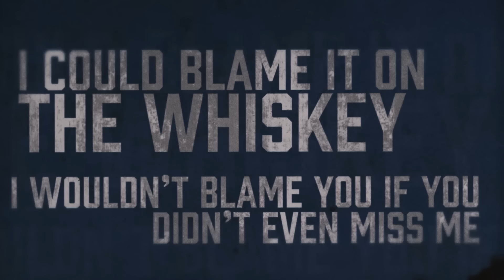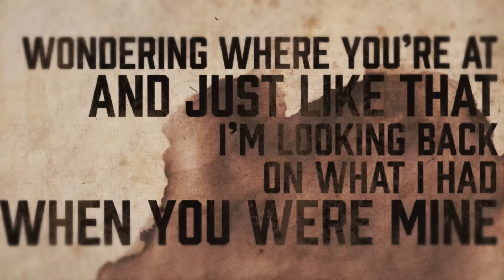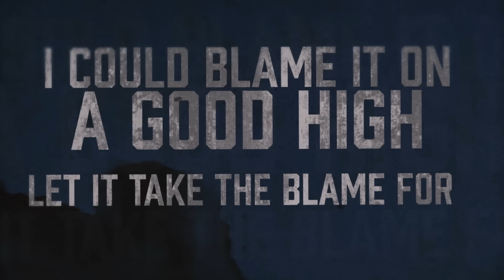Jason Aldean - Blame It On You (Lyric Video)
Watch the official lyric video for "Blame It On You" on Jason Aldean's album '9' available now.

LYRICS:
(Kurt Allison, John Edwards, Tully Kennedy, Michael Tyler, Brian White)

GOING DOWN LIKE A SUNSET
BURNIN OUT LIKE A CIGARETTE
BLOWIN’ THRU THE CASH, THROUGH THE PAST
DRINKING DOWN THAT MEMORY TIL THERE’S NOTHIN LEFT
I COULD GO ON AND ON
ON WHY YOU’RE GONE

I COULD BLAME IT ON THE WHISKEY
I WOULDN’T BLAME YOU IF YOU DIDN’T EVEN MISS ME
GAVE YOU A MILLION REASONS GIRL NOT TO BE WITH ME
SHOULD’VE NEVER LET YOU GO
SHOULD’VE NEVER WATCHED YOU GO
I COULD BLAME IT ON A GOOD HIGH
LET IT TAKE THE BLAME FOR WHY YOU TOLD ME GOODBYE
INSTEAD OF MISSIN’ YOU AND MISSIN’ ALL THOSE GOOD TIMES
I COULD SAY I NEVER KNEW
I COULD DRINK AROUND THE TRUTH
BUT I CAN’T BLAME IT ON YOU, YEAH, YEAH

TRYING TO RIDE OUT THE MIDNIGHT
TRYING TO FIGHT THROUGH THE DAYLIGHT
WONDERING WHERE YOU’RE AT AND JUST LIKE THAT
I’M LOOKING BACK ON WHAT I HAD WHEN YOU WERE MINE

Macon Music, LLC under exclusive license to Broken Bow Records.